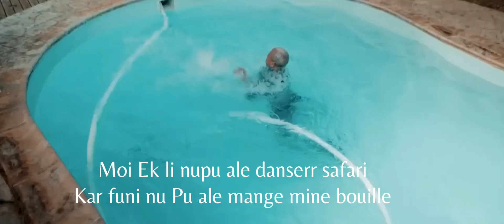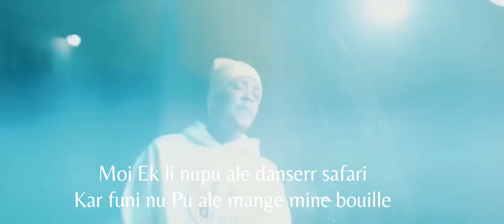Anche Bombo lyrics